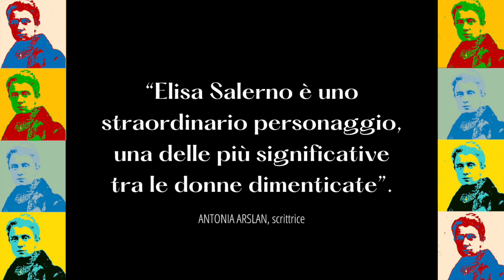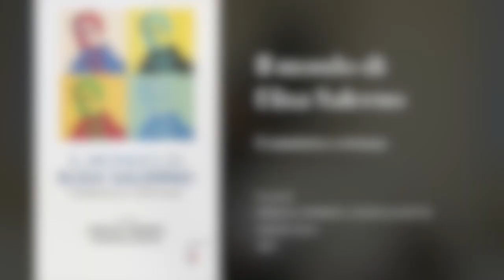Booktrailer - "Il mondo di Elisa Salerno"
Il libro raccoglie i saggi fondamentali sul lavoro e il pensiero di Elisa Salerno, femminista cristiana vicentina. Il volume è stato curato da Donatella Mottin e Annalisa Lombardo, socie di Presenza Donna, ed è pubblicato da Gabrielli editori.